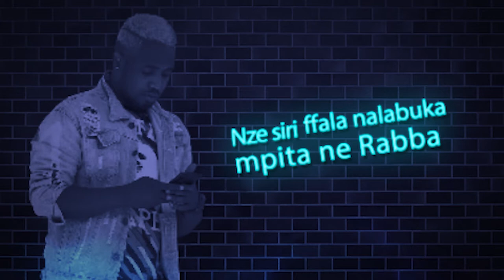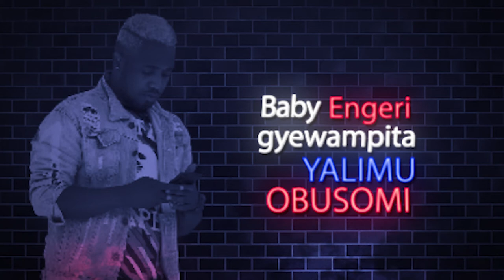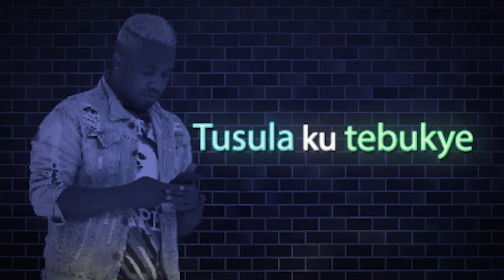Herbert Skillz ft Cosign Yenze - Tebukye (Lyrics Video)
''Tebukye'' Lyrics BY Cosign ( Mr.Biribamba )
Produced BY Herbert Skillz SoundMakers Music ( Voiced By Fusa )
Lyrics Video By HashTag Media
Album Art By Frankie